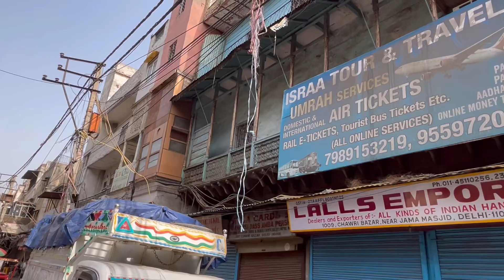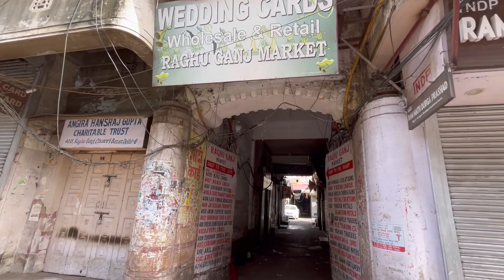ये है दिल्ली के असली कोठे || dilli ki Heeramandi || Dilli ke Kothe || Tawaif and Kotha’s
इस वीडियो में दिल्ली के असली कोठे दिखाए गए है साथ ही तवाइफ़ और कोठों का क्या इतिहास रहा है वो बताया गया है  तवाइफ़ और कोठों को लेकर हमारे समाज में ग़लतफ़ेमी है उसे दूर करने की कोशिश की है तवाइफ़ो का भारत के इतिहास में क्या रोल रहा है वो बताया गया है